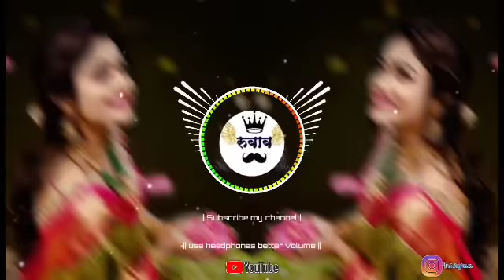Dok Kas Tad Tad Tad DJ Song rimix | Mazi Ramba G Jivachi Ladki Ramba Dj Song Rimix | Instagram Trend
Nonstop Hindi Gents Mp3 Song, Nonstop Hindi Mp3 Song, Nonstop Dj Song, Nonstop KoliGeet,